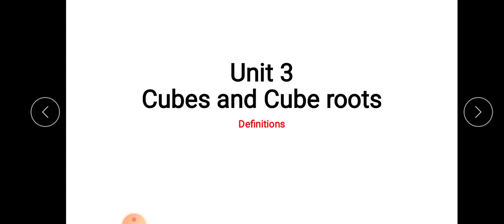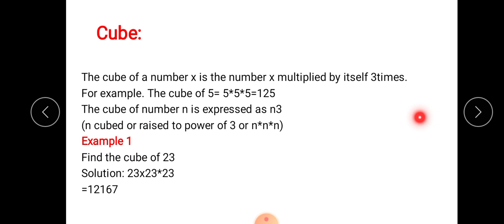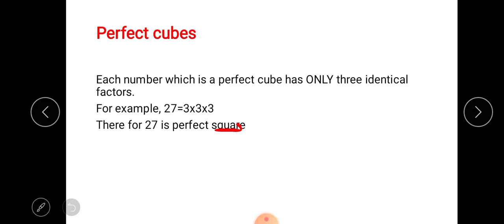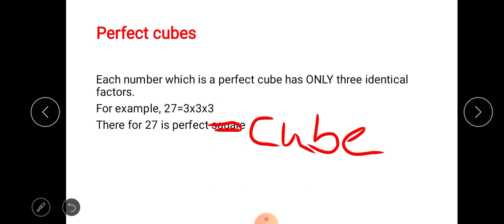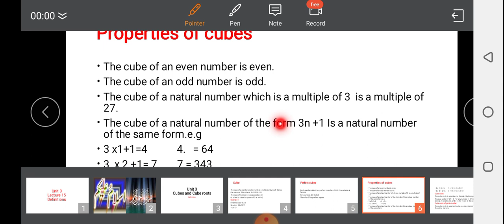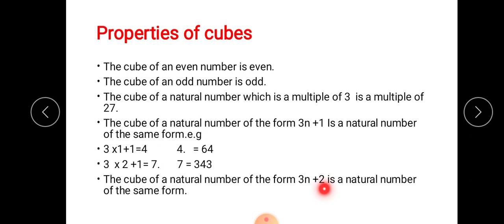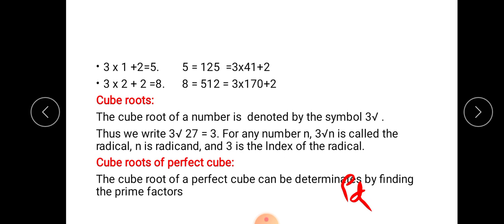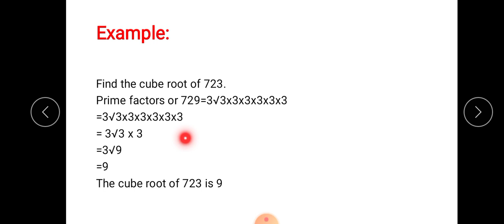Mathematics Class 8, Lecture 15, Unit 3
Miss Rehana